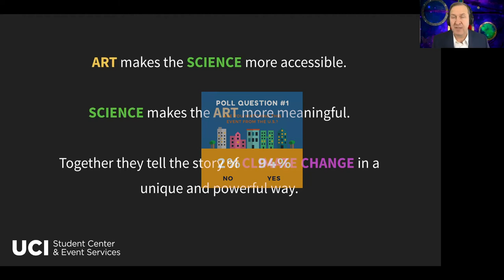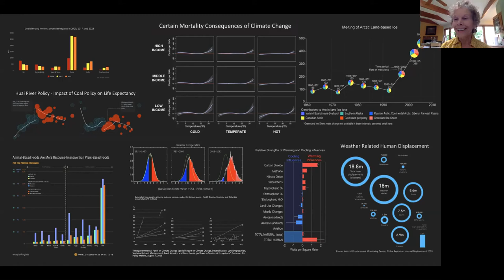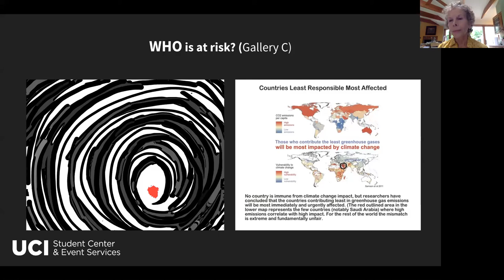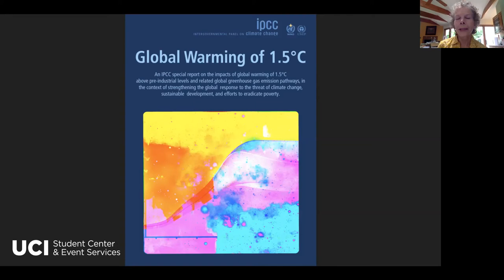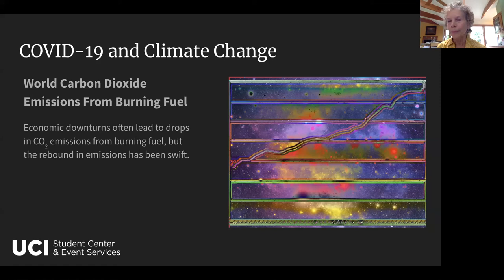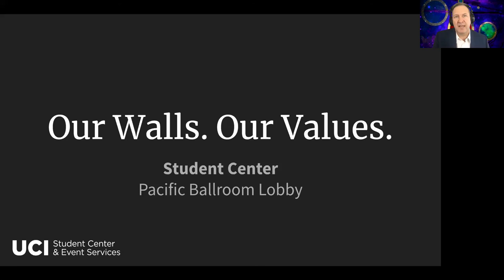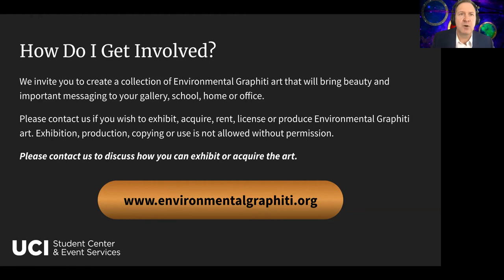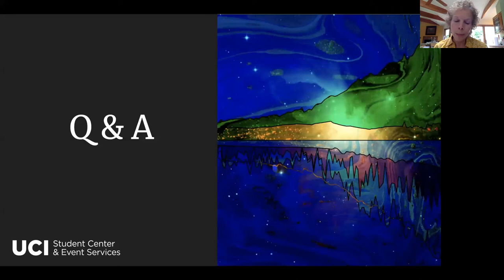The Art of Climate Change with Alisa Singer: A Webinar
Internationally recognized environmental artist Alisa Singer discusses The Art of Climate Change in this free, one-hour webinar hosted by the UCI Student Center Board fo Advisors. Learn the science. Love the art.